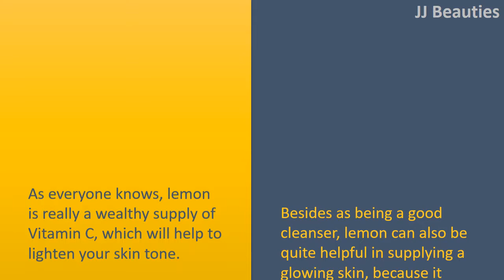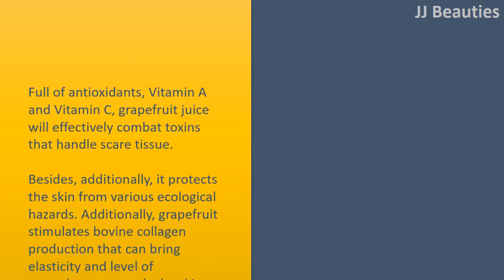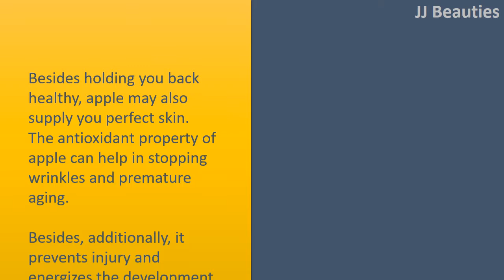Fruit Juices To Naturally Lighten Your Skin Tone | Orange Juice & Lemon Juice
Fruit Drinks to Naturally Lighten the Skin Tone.

As everyone knows, lemon is really a wealthy supply of Vitamin C, which will help to lighten your skin tone.
It may also help in increasing the elasticity of your skin and slows aging.
Besides as being a good cleanser, lemon can also be quite helpful in supplying a glowing skin, because it balances the pH quantity of a skin. It is extremely simple to prepare the juice.
You just need the juice of the lemon, water along with a teaspoon of honey.
Combine each one of these ingredients and drink every day to get fair and radiant skin

Orange Juice.
Orange juice tops their email list, whenever we discuss natural skin whitening juices.
The antioxidants in oranges combat toxins, which damage your skin.
Besides, additionally, it provides a clear as well as complexion.
The melanin pigment accounts for dark complexion.
As being a wealthy supply of Vitamin C, oranges can effectively hinder producing melanin. Also, it will help in flushing toxins, which provides a perfect, clear and glowing skin.
You will observe the result of the magical juice inside a couple of days, whenever you go regularly.

Grapefruit Juice.
Full of antioxidants, Vitamin A and Vitamin C, grapefruit juice will effectively combat toxins that handle scare tissue.
Besides, additionally, it protects the skin from various ecological hazards. Additionally, grapefruit stimulates bovine collagen production that can bring elasticity and level of smoothness towards the skin.
Additionally, it delays aging.
Also, the retinol contained in grapefruit gives gentleness towards the skin and renews the broken skin thus curing pigmentation to the skin.
The potassium works well for eliminating dark spots and wrinkles and protects the skin from dangerous Ultra violet sun rays.
The grapefruit juice also refreshes the skin getting an all
natural radiance for your face.

Any Fruit Juice.
Besides holding you back healthy, apple may also supply you perfect skin.
The antioxidant property of apple can help in stopping wrinkles and premature aging.
Besides, additionally, it prevents injury and energizes the development of healthy cells. Copper, swimming pool water, phosphorus, zinc, magnesium, and iron are the minerals contained in apple, which supports in skin whitening.
Research has discovered that apples have abundant levels of bovine collagen and elastin, which will help to keep the skin youthful.

Pineapple Juice.
This juice is really a wealthy supply of alphahydroxy acids that can help in slowing the entire process of aging.
It helps with softening and cleansing the skin and works towards rejuvenating the dry and dull skin, that can bring a glow for your face.
Pineapple juice is a superb remedy to clear the skin, because it effectively treats the objective lefeetout by acne/blemishes.
The potassium and Vitamin C contained in pineapples can help to keep the body and skin look and feel youthful.
This also prevents cell damage because of ecological toxins.